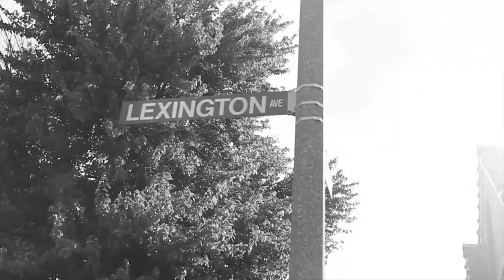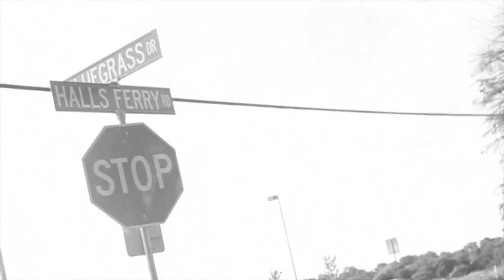Luey V Da Man-Streetz Wanna Hear Prod By JMiller(Official Video)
Download Trapp Out Hurr House Now!!